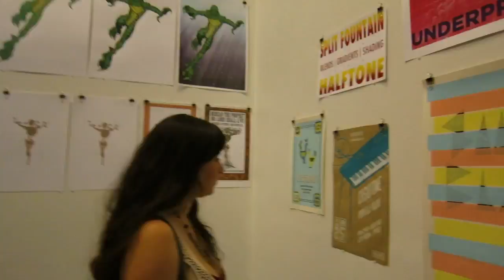Married Date Night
We enjoy date night & give our thoughts on keeping your marriage alive.

Instagram: jingerrzz (Jing), monkcp (Monica)